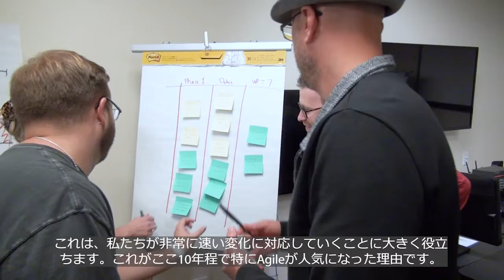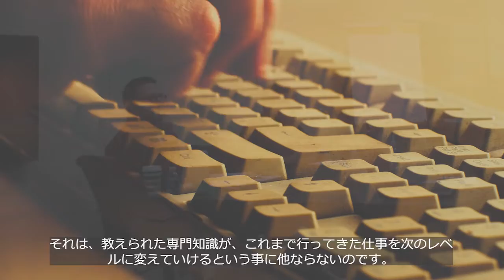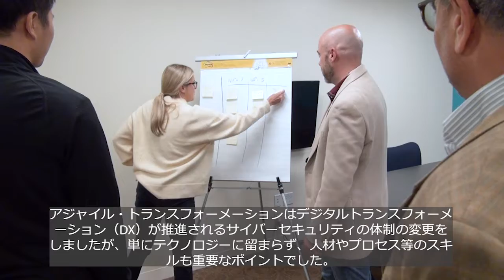Learning Tree Agile SAFe Overview Promo - JP